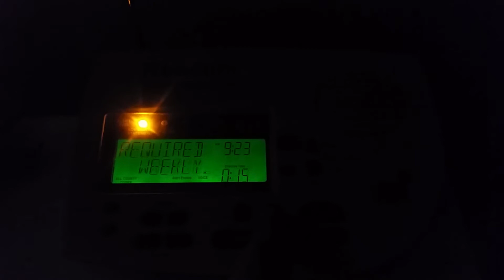EAS#338-NWR-Required Weekly Test-WNG659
EAS#338
Transmitter: WNG659 (NWS Hanford)